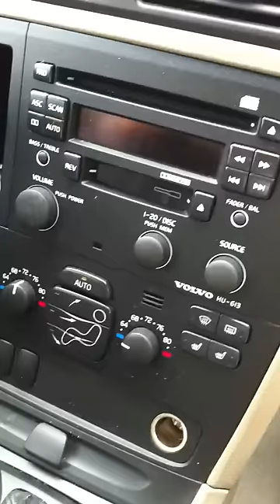How to turn on a radio in a car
The of turning on of a radio in a volvo.